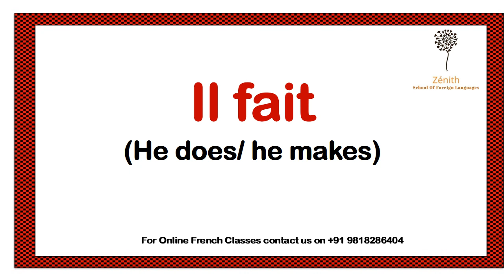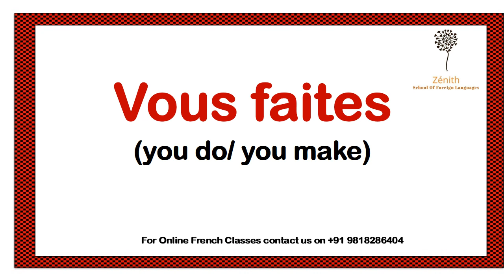Le verbe FAIRE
Learn the conjugation of verb FAIRE ( to do/ to make)
For French online classes (DELF, TEF, TCF) contact on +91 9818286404